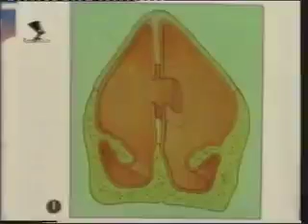لمسة جمال9 41